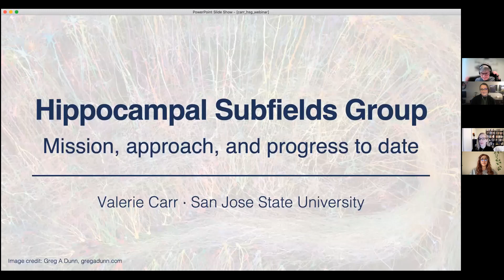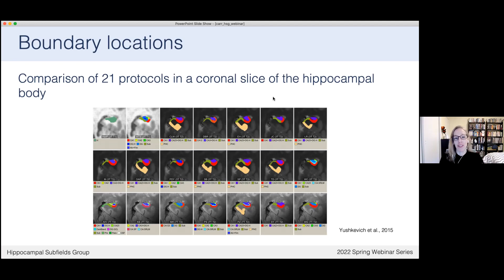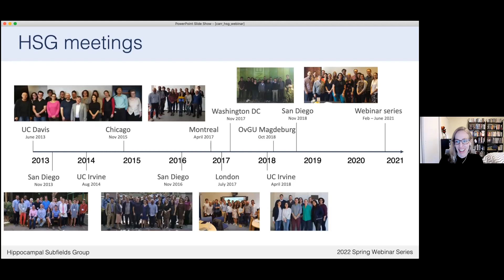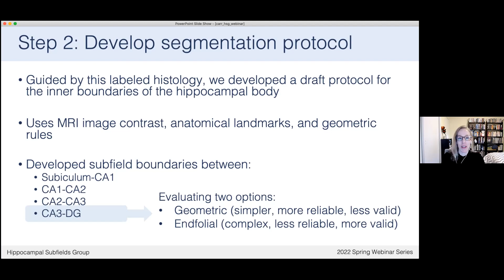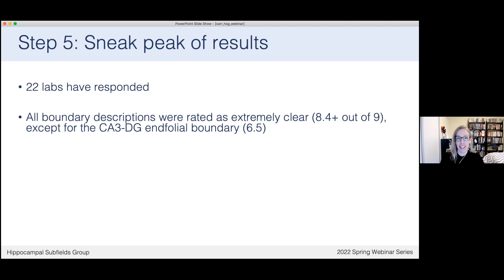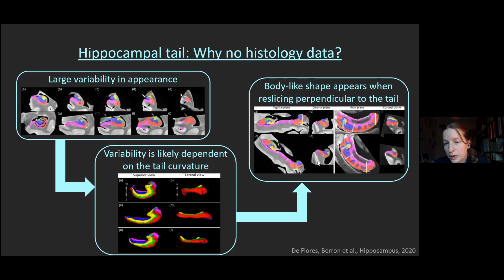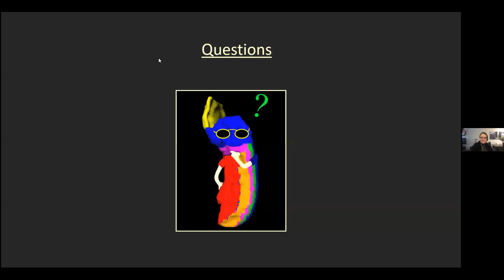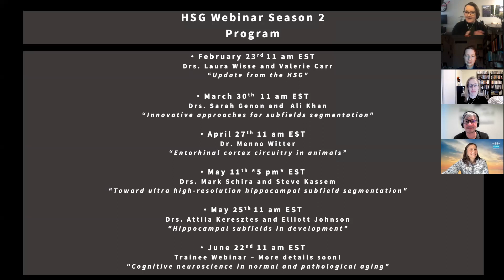February 23 Webinar: Season 2 - Past, Present, and Future of the HSG